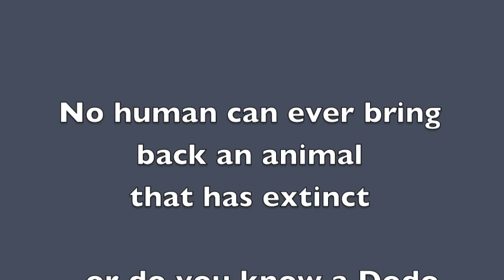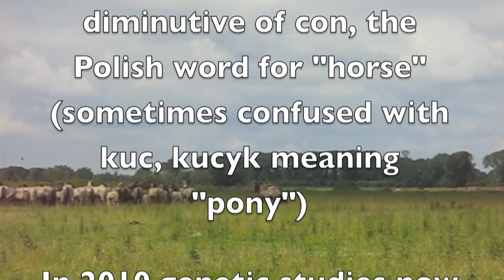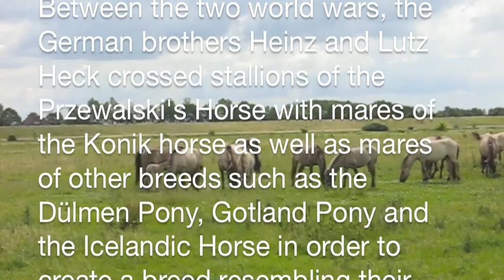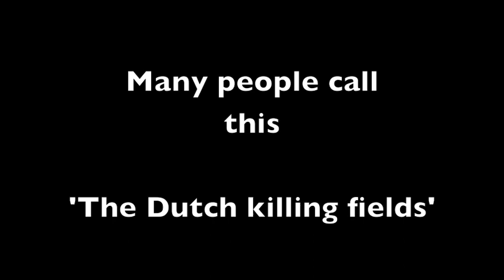Konik 'Wild' horses of humans fantasy - Dutch Horse ghetto- the Killing fields...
This video is actually already made in 2009, but I was to unsure to publish it.
At that time so many people loved this project and if you would say anything against it, people would 'kill you' for being so critical.
I wanted to live.

The domesticated Horse that lives on the killing fields on the swamp in the Netherlands

Thank God people are more aware and also start to see the price these horses have to pay for scientific purposes. These horses were supposed to be close related to the Tarpan, but... they are not. Not more or less then any domesticated horse.

Some history
In 1995 a small group of people who call themselves 'horse experts' have put up a project. They introduced Konik horses into the Netherlands.

For some time people believed that they are family related to the real wild horses that are extinct. The selection though by people is not nature. Even though the people might have the idea that human selection is possible.
Nature knows a very own selection, and it is impossible to breed an animal that has extinct.

Each year Horses die at the end of winter, in March they are so hungry and around 2000 animals die from hunger and weakness. In summer people feed them, bread, ice cream, coca cola and a lot of things people leave in the fields.
The Horses get worm treatment, the hooves are sometimes been treated and so they are pretty common to people.

They breed very well, and now there are more groups in our country and people believe these horse are wild, yes they fight, yes the mate and even youngsters mate so all the behavior is pretty 'wild'.
In nature stallions protect their small herds, the family bonds, but here that is impossible because the horse do not separate. The stay together in enormous groups.

Research in 2010 has shown that genetical these horse are the same as domesticated horses, I so much hoped that the 'test' would stop, because why are so many animals victim of peoples fantasy? But until now nobody did anything..

On the 1st of september a movie is released, people love it.
Their is also a petition to stop this crazy project.

On the English wikipedia you will find the information of the genetic. Its not shown on the Dutch wikipedia... coincidence?

A petition has started to prevent this suffering of these domestic horses who are humans illusion. Please... the winter is coming soon and the horses are trapped.